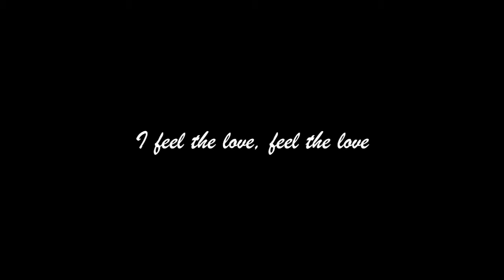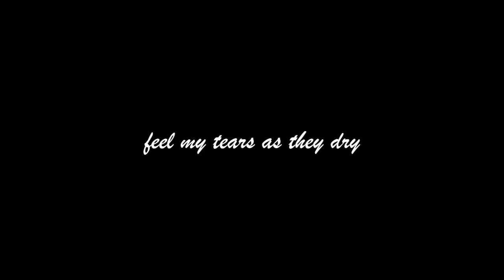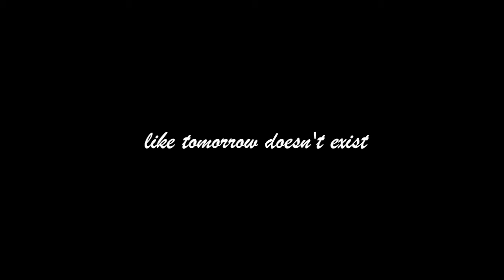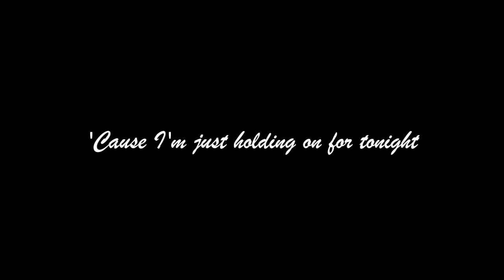Sia- Chandelier Lyrics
Please remember to share the video.

1, 2, 3, 1, 2, 3, drink
1, 2, 3, 1, 2, 3, drink
1, 2, 3, 1, 2, 3, drink

1, 2, 3, 1, 2, 3, drink
1, 2, 3, 1, 2, 3, drink
1, 2, 3, 1, 2, 3, drink